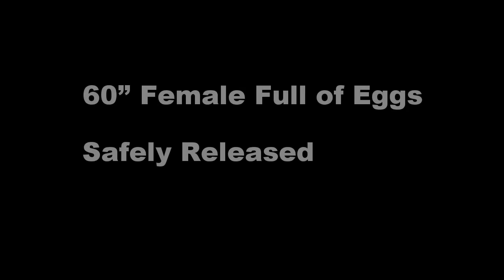Napa River Big Sturgeon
Big sturgeon on the Napa River. This big female fell for the salmon roe. She was 60 inches on the dot from nose to fork. We ended up releasing her so she could spawn. As you can see we were anchored right in front of Cuttings Wharf. Phenix 807 Abyss. Also, this was our first time fishing the Napa, as we were not aware you could only fish one rod per person up there, so we will not let that happen again!!